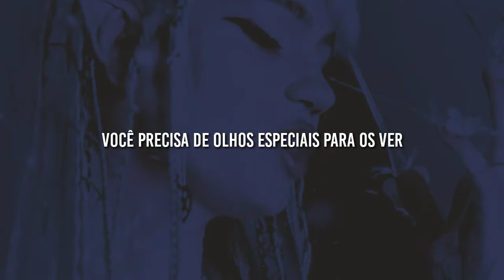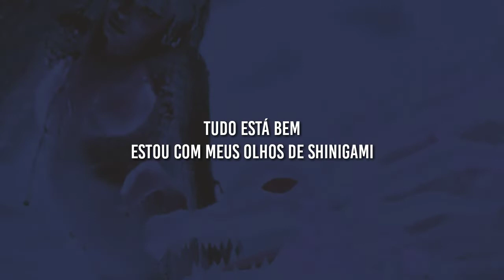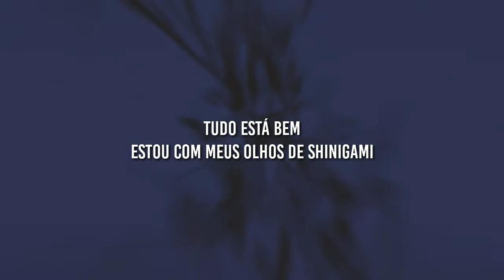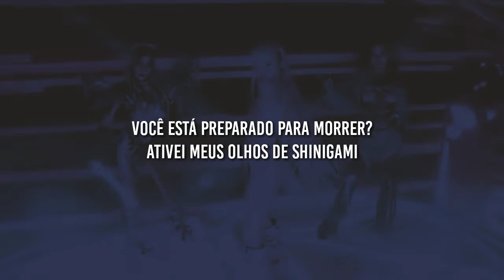Grimes - Shinigami Eyes [Legendado/PT/BR/Tradução]